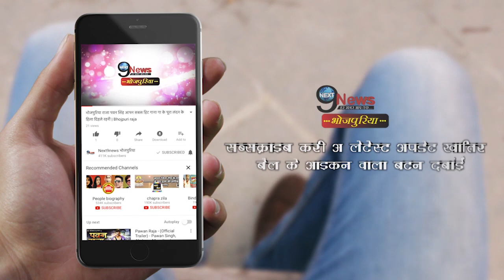सिंगर दीपक दिलदार ने खेसारी को जीताने की अपील कि है खेसारी से है गहरी दोस्ती